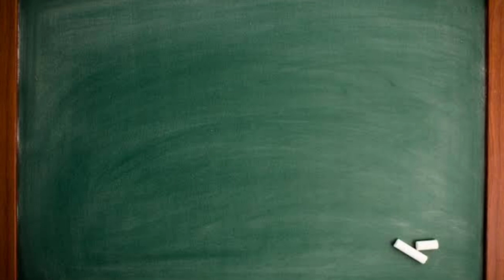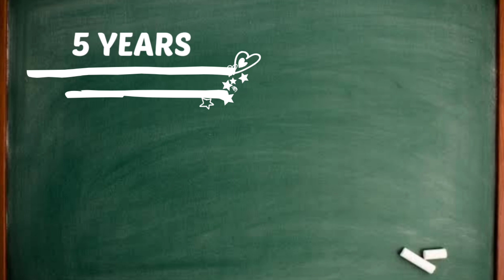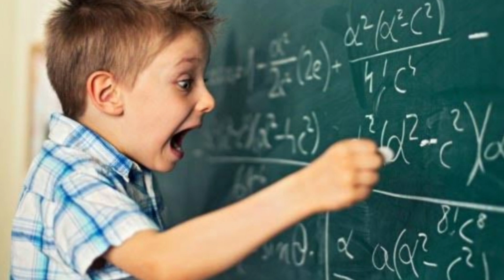NEW EDUCATION POLICY 2020 |NEW EDUCATION SYSTEM| NEP 2020 IN TAMIL | THINNAI TALKS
Hey everyone ,
                 The New Education Policy 2020 made us wait for the last 34 years. It was in 1986 that the present curriculum came into existence.
In Indian politics, the subject of education has mostly remained at the back foot because it wasn’t vote fetching.
BJP had this change for policy in their manifesto since 2014.

In this Video we are going to analyse the New National Education Policy 2020 that is about 5+3+3+4 education system.
I am extremely hopeful and positive about this NEP 2020 and the new educational system.
Let me know your thoughts about this New Policy in the Comment Section!